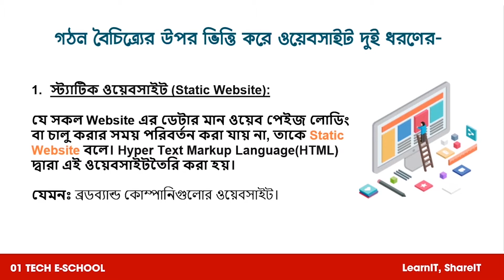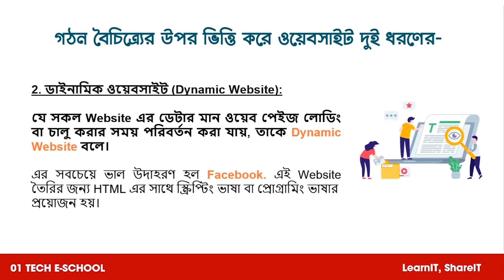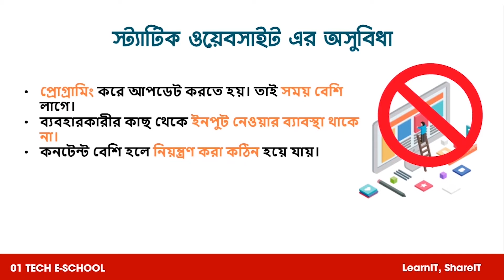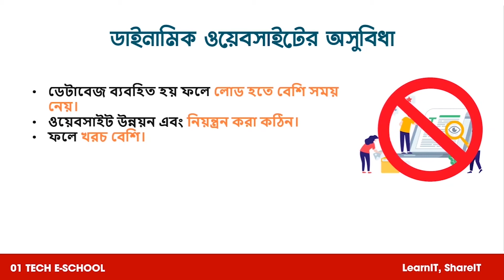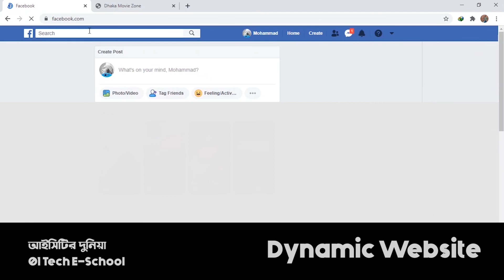ওয়েবসাইটের প্রকারভেদ।। চতুর্থ অধ্যায়(ওয়েব ডিজাইন ও HTML)|| আইসিটির দুনিয়া ICT[HSC]||Ep- 02||01 lab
ওয়েব সাইটের প্রকারভেদ।। চতুর্থ অধ্যায়(ওয়েব ডিজাইন ও HTML) || আইসিটির দুনিয়া ICT [HSC] || Epi- 02

Series Title: আইসিটির দুনিয়া ICT [HSC]
Series Motive: The purpose of this series is to create opportunities & acquire knowledge about Information & Communication Technology(ICT) for HSC students.
IT Journalist: Md. Shohel Rana.
Planning: Hasan Simanto.
Editing : Mahmudul Hasan.